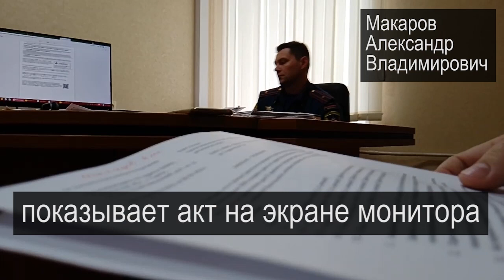Трейлер ПОЯСНИМ НА ЖАРГОНЕ или НАРУШЕНИЯ НЕ ВЫЯВЛЕНЫ 2023.06.13 Сургут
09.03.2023 г. было написано заявление об обнаружении 34-х нарушений пожарной безопасности в Сургутском городском суде. заявителя до сих пор не ознакомили с результатами проверки и отказываются знакомить с материалами проверки

на ты или на вы?